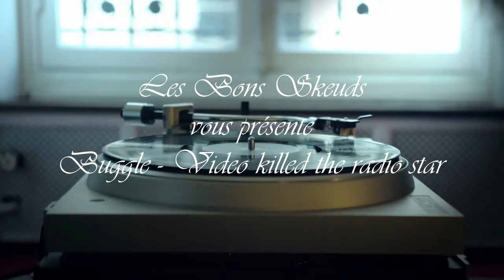Buggle - Video killed the radio star (1979)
Sur label : Island Records